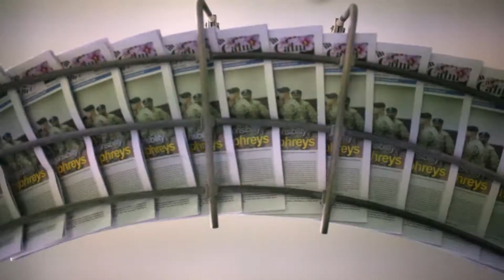Last Morning Calm rolls off press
The final edition of the Morning Calm, the last surviving Army newspaper in South Korea, ran off the press Wednesday, March 21, 2018.

Produced by Marcus Fichtl/Stars and Stripes